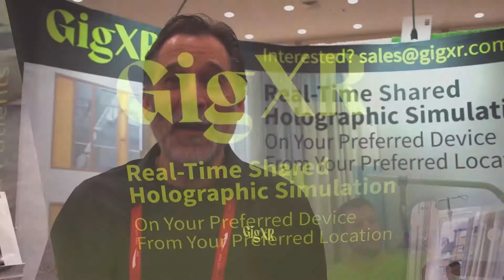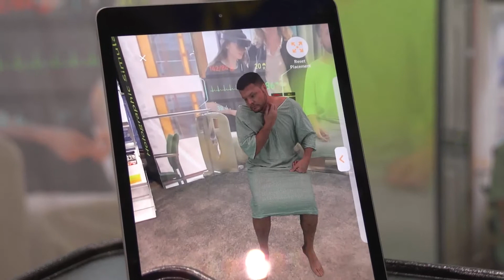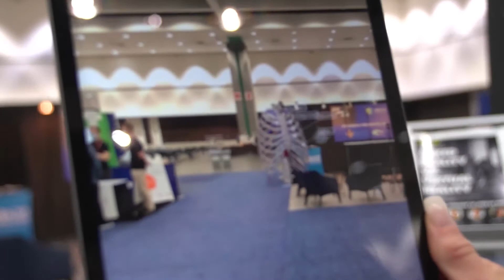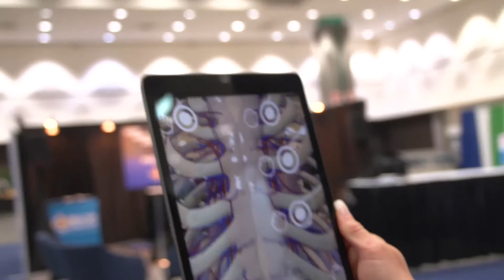GigXR Showcases Augmented Reality Clinical Education Tools at IMSH 2022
interviewed the team from GigXR at IMSH 2022 to learn more about their augmented reality and mixed reality clinical training tools